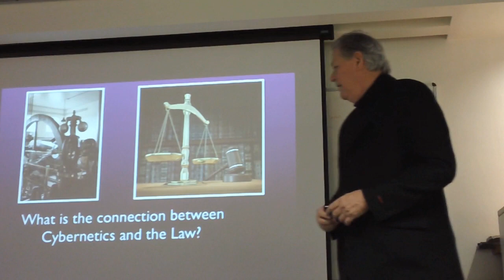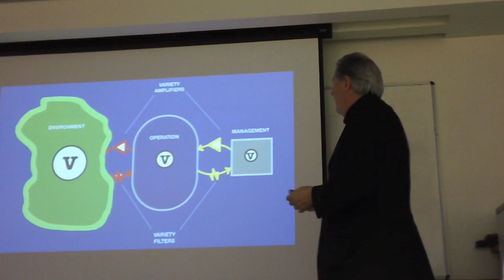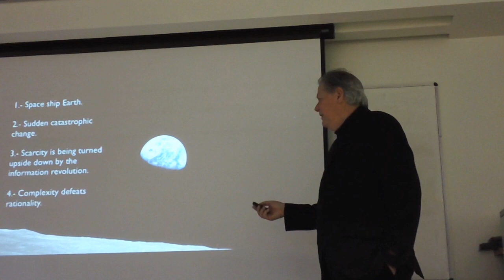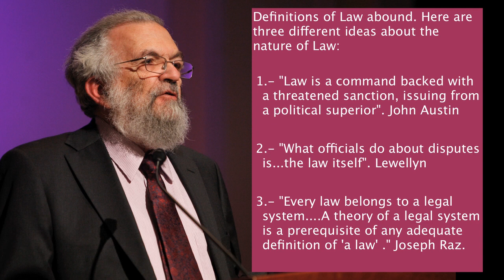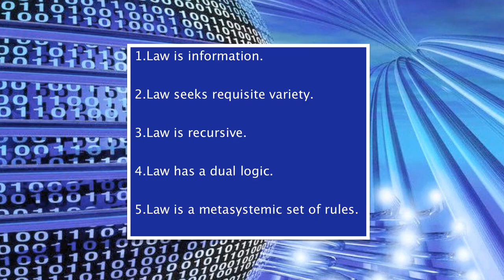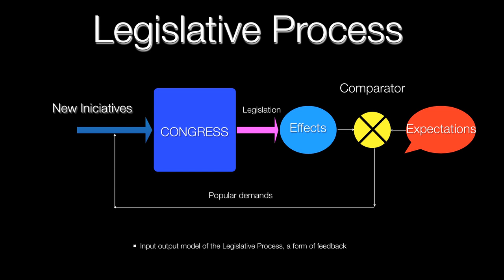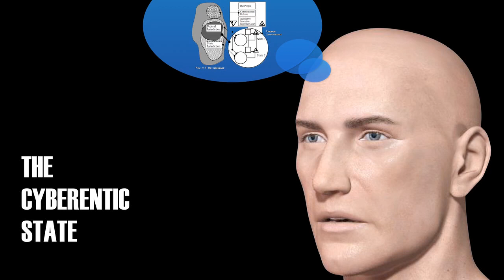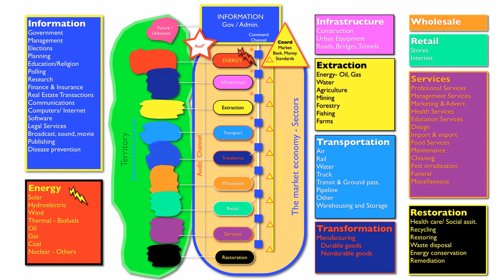THE CYBERNETIC STATE Conference at the Manchester Business School // Javier Livas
Manchester Business School (Feb 2, 2912) Conference based on the book THE CYBERNETIC STATE by Javier Livas.

Answers the question: What is the connection between Cybernetics and Law?

A step by step explanation proving that Stafford Beer's Viable System Model matches the trial and error discoveries made by jurists and lawyers in order to create the modern democratic state. Shows that cybernetics is the proper language to talk about the State, and why Law, Economics and Political Science are but different ways of describing the same thing from different perspectives: the State.